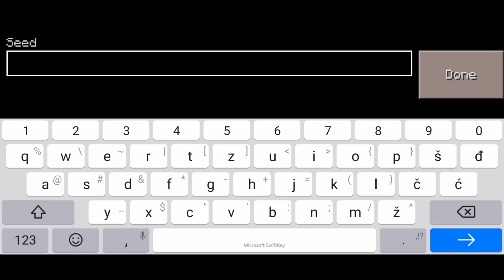Best MASIVE Village Seed in Mincraft 2020 (DIAMONDS)